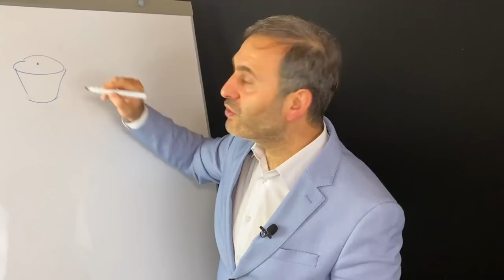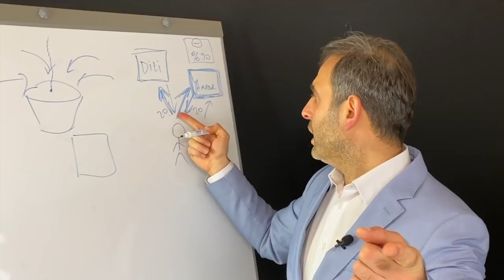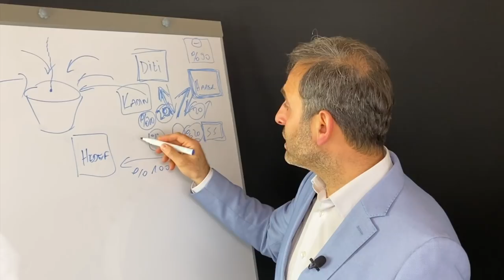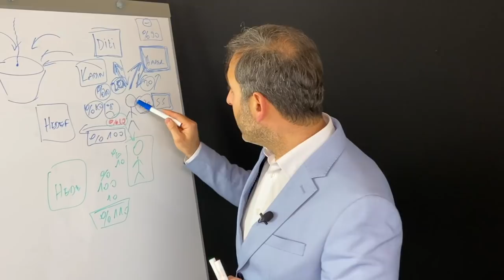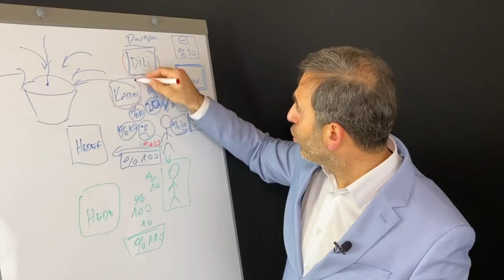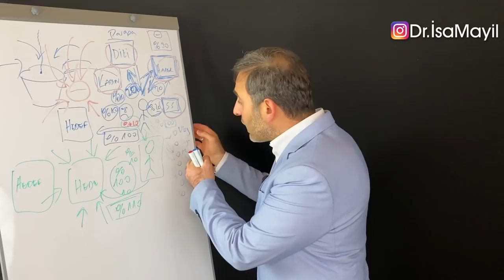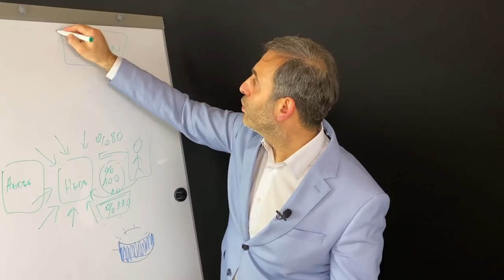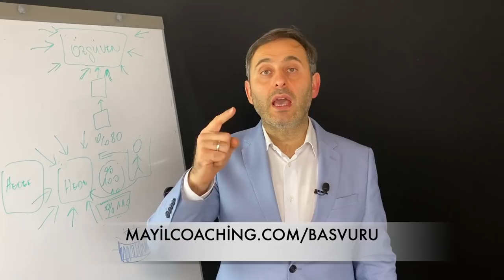NEYE ODAKLANIRSAN ONU YAŞARSIN! (HEDEFLERE HIZLI ULAŞMANIN YOLU - MUCİZENİN SIRRI - KİŞİSEL GELİŞİM)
NEYE ODAKLANIRSAN ONU YAŞARSIN! ( HEDEFLERE HIZLI ULAŞMANIN YOLU - MUCİZENİN SIRRI - KİŞİSEL GELİŞİM - kafa karisikligindan kurtul - Verimli ol - Enerjini doğru kullan - Hedefine hızlı ulaş )

Bu videoda '' neye odaklanırsan onu yaşarsın '' konusunu açıklıyoruz. Yani hedeflerine hızlı ve emin bir şekilde ulaşmak istiyorsan şimdi bu önemli kişisel gelişim videosunda anlatılanları öğrenip hayatına yansıt. Çünkü bu sırlı bilgilerle daha verimli olup enerjini doğru kullanıp kafa karışıklığından kurtulup hedeflerine odaklanıp hedeflerine hızlı ulaşabilirsin.
Bu kişisel gelişim kanalında her hafta birçok kişisel gelişim videoları hazırlanıyor.
Biz yıllardır Almanyadan Avrupada yaşayan Gurbetçilere elindekilerini kaybetmeden ve hayal kırıklıkları yaşamadan kendilerini gerçekleştirmelerine ve sevdikleriyle birlikte daha huzurlu bir hayata sahip olmaları için yardımcı oluyoruz. Sonuç olarak kişi daha huzurlu ve başarılı oluyor. Eğer binlerce insana yardımcı olduğumuz gibi seninde elinden tutup hedeflerine ulaşman için yardımcı olmamızı istiyorsan bizimle iletişime geçebilirsin. Öngörüşmede görüşmek dileğiyle...